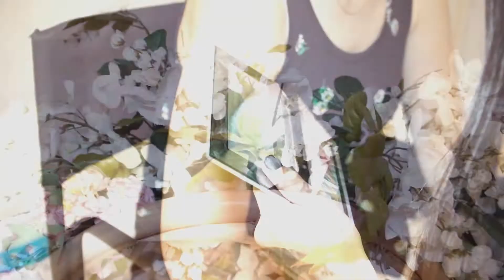Mothers Day Shoot